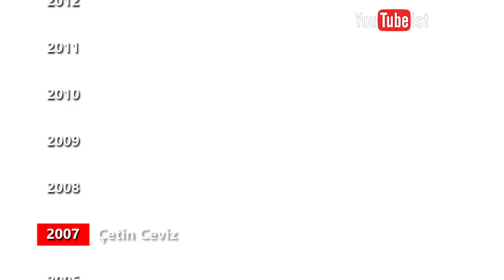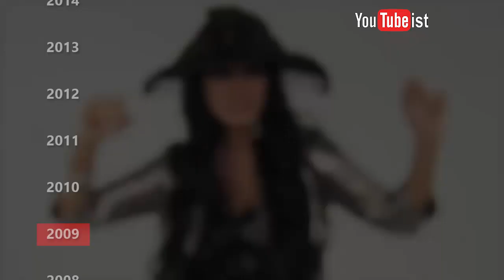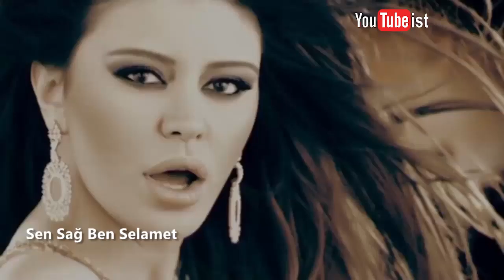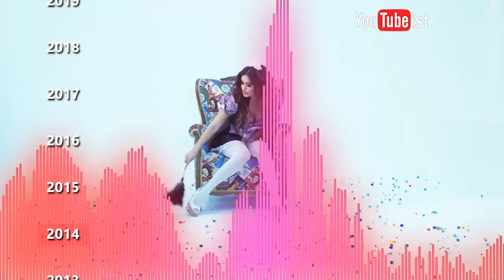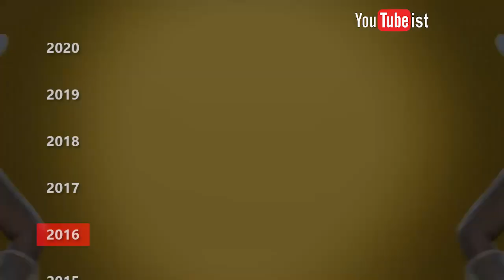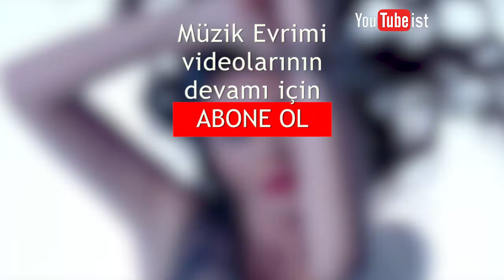🎧 Ebru Polat Müzik Evrimi | 2007 - 2018 Dünyalarca Müzik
Tam 28 Ebru Polat klibini sizler için derleyerek Ebru Polat Müzik Evrimi videosu yaptım. Umarım beğenirsiniz.

Ebru Polat İnat (feat. İlkay Günüç)
Ebru Polat 5 Karat (ft. Selin Ciğerci)
Ebru Polat Akşam Sendeyiz Kraliçe